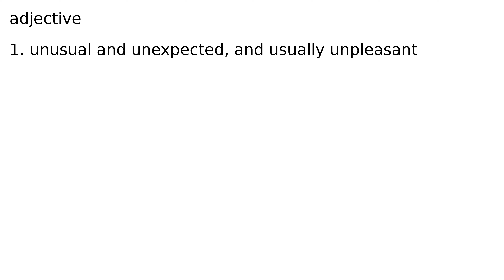untoward adjective meaning meanings definition definitions phonetics pronunciation advanced